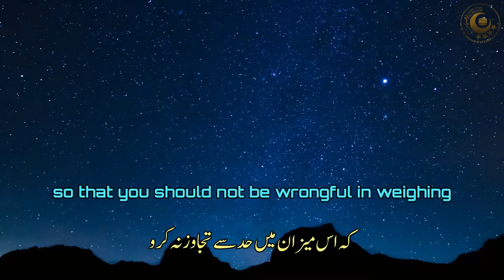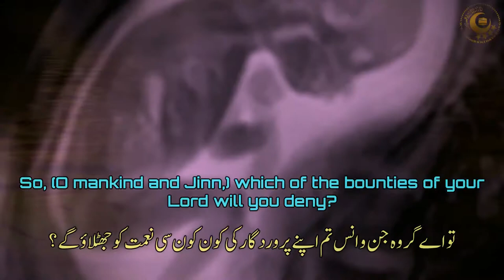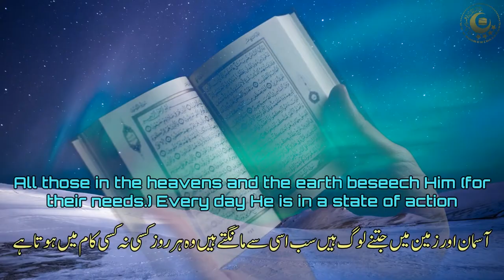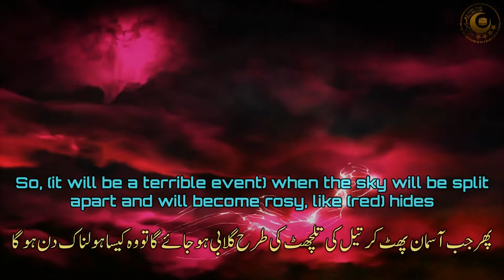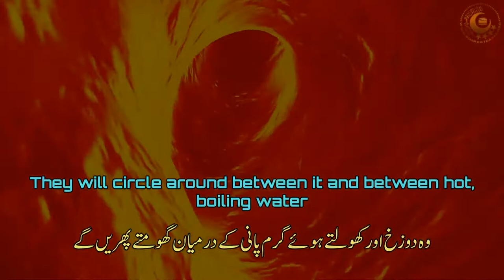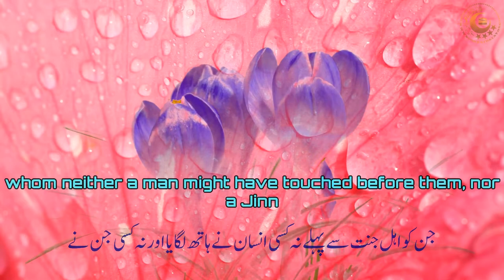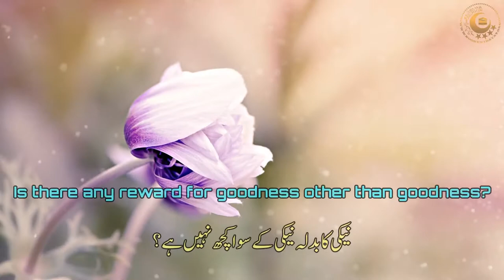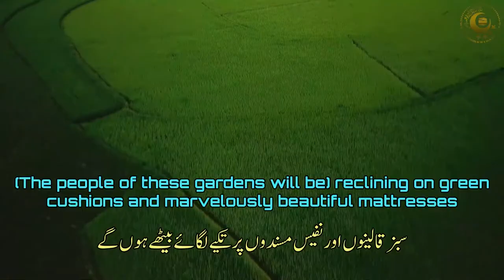Surah Rahman Urdu English Translations Most Beautiful Quran Recitation No Copyrights